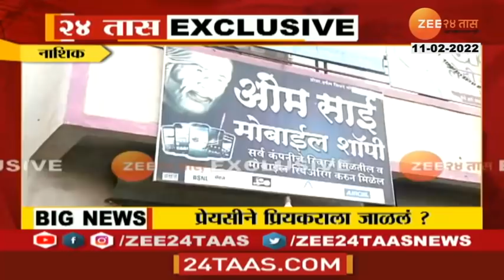Nashik | Ground Zero Report On Boy Burnt Alive In Love Affair By Girls Family